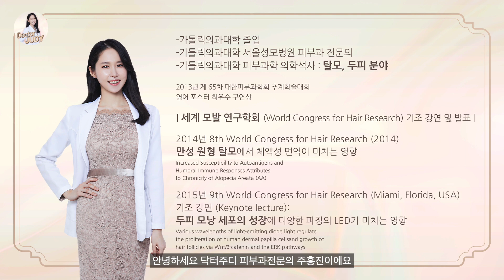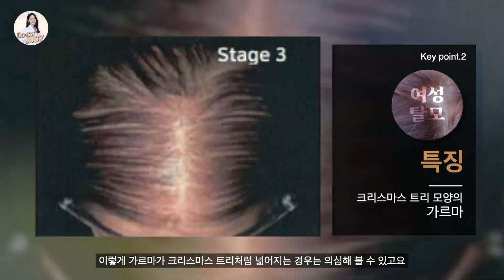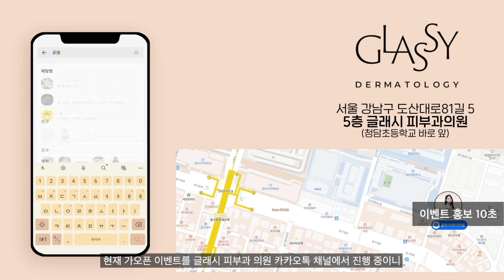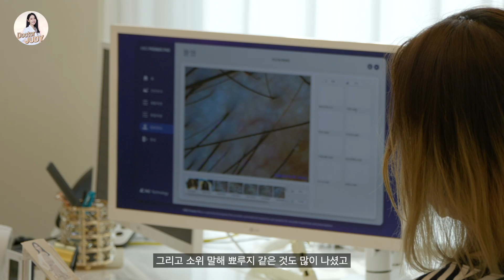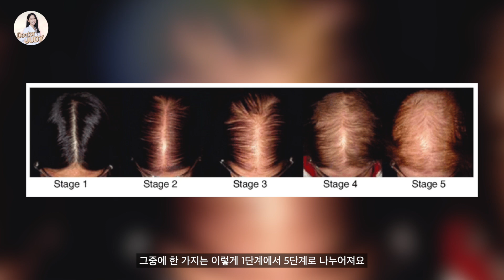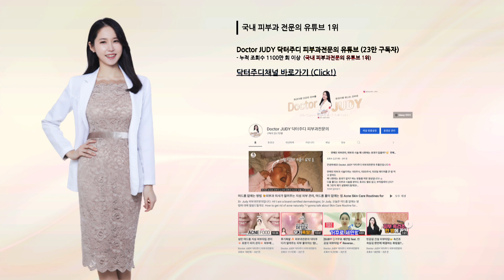1분도 안걸리는 탈모 자가진단법! 빨대 1개로 여성형 탈모 진단?!👋🏻 닥터주디 주홍진 피부과전문의 Hair Loss Test at Home l Glassy Skin Clinic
안녕하세요! Doctor JUDY 닥터주디 피부과전문의 주홍진입니다🌸
아침에 일어나면 머리카락이 많이 빠지는것 같은데…탈모 인지 아닌지 궁금하신 분계시죠?
그리고 요즘  폐경기 이후 여성분 뿐 아니라 20대나 30대 여성분들도 여성형 탈모로 걱정하시는 분들이 많아요.

오늘 집에서 손쉽게 할 수 있는 탈모 자가진단법을 알려드리겠습니다.
바로 ‘머리당김 테스트’! 1분도 안걸립니다👋🏻

또한 여성형 탈모가 걱정되시면 굵은 빨대 1개를 준비해주세요 :)

유리처럼 민감한 피부를 유리처럼 빛나는 피부로 만들어드리고 싶은
글래시 피부과 의원에서는
피부타입 진단에 따른 맞춤형 피부과 시술과 함께 맞춤형 홈케어를 할수 있도록 화장품과 영양제를 처방하고 있어요.
피부고민이 있으신 분들은 언제든지 글래시 피부과 의원을 방문해주세요!❤️

0:41 빨대 1개로 여성형 탈모 자가진단법
0:55 여성형 탈모 특징 ‘크리스마스트리 패턴’
1:17 'Hair Pull Test' 집에서 손쉽게 할 수 있는 탈모 테스트

2:16 머리당김 테스트 Hair Pull Test 시범 (여성형 탈모 걱정하는 20대 여성분들)
2:59 빨대 1개로 여성형 탈모 검사
3:20  Hair Pull Test 주의사항

4:09 여성형 탈모 초기 단계
4:19 두피도 피부입니다!
4:32 두피트리코스코피 검사
4:49 두피 염증 소견
5:19 여성형 탈모 중증도 (Sinclair Scale)
6:02 닥터주디 주홍진 피부과전문의 이력

ㅡ피부과의사 닥터주디가 youtube를 시작한 이유 ㅡ

ㅣ모든 피부타입에서 피부 좋아지는 방법 ㅣKorean Skincare Routine ㅣ Skin care for All skin types l

ㅣ선크림 시리즈ㅣ민감성 피부에서는 어떤 선크림이 좋을까요?ㅣ

ㅣ홍조 없애는 법 ㅣ민감성 피부 홍조 피부 스킨케어 ㅣ

🚨본 영상은 피부과 전문의의 관점에서 피부관리와 스킨케어에 대한 피부과학적인 ‘상식’을 알려드리기 위한 영상으로, 절대로 타과 의사분들이나 피부과전문의분들의 진료를 대체할 수 없습니다. 피부 증상에 대한 상담이나 진료를 원하시는 분들은 링크되어있는 피부과전문의 찾기 사이트를 통해 가까운 병원에 내원하시여 꼭 진료를 받으시길 바랍니다.🚨